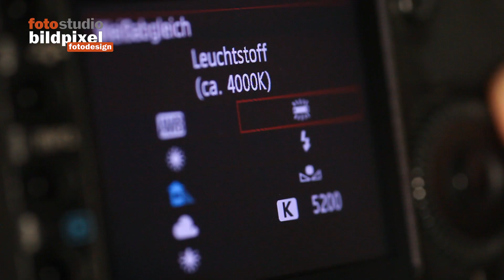bildpixel - Angebot Scriptportrait (Fotografie wird Kunst)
Aus Fotografie wird Kunst - individuell, einzigartig und zeitlos elegant. Als Gemälde für den Wohnbereich. In allen Größen und unterschiedlichen Materialien erhältlich. Fotoshooting + Bildbearbeitung + feierlicher Übergabe des Gemäldes.